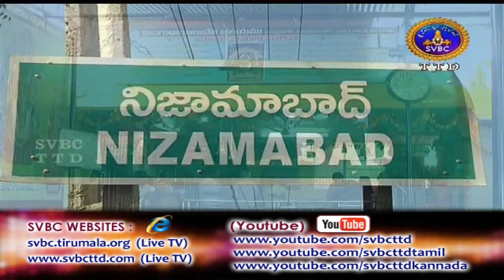Adhyatmika Viseshalu 9am | 28-02-18 | SVBC TTD